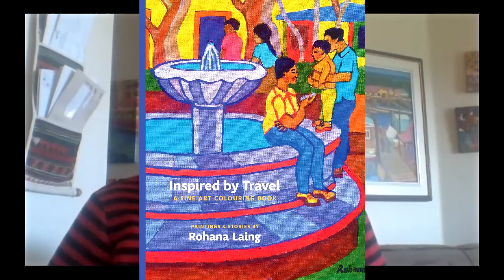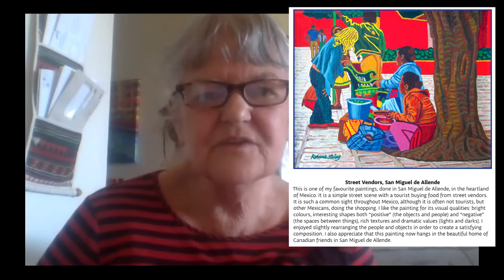ZoomMUSE Visual Art - Rohana Laing - talks about her fine art colouring book - Monday, March 29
This video interview is a teaser for Rohana Laing's ZoomMUSE Visual Art presentation on Monday, March 29 via Zoom.

The time of the event on 29 March depends on where you are:
- at 12 Noon Los Angeles time / 3 p.m. on the East Coast
- at 8 p.m. in London UK / 9 p.m. in Berlin
- at 6 a.m. March 30 in Sydney, Australia

No password is required. You will enter a Zoom "waiting room" and the host will start admitting the audience 15 minutes beforehand.

Rohana Laing is a long-time Subud member (former International Helper and currently a national Helper) and artist who lives on Vancouver Island. Rohana went to art school in the early 1960s where she studied painting and print-making. In the 1970s, she developed a unique style of batik fabric paintings. Rohana's paintings are influenced by her love of textiles, pattern, design and folk art from many cultures.  She is inspired by bright colours, old buildings and scenes with people in action. Until last year's pandemic shutdown, Rohana lived in Mexico in the winter and on Vancouver Island in the summer.